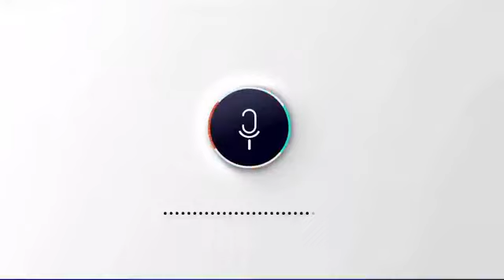Desde Sion 22 06 21 Martes